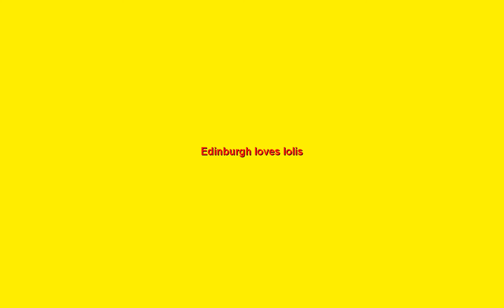Edinburgh loves lolis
im BB-con, but seem like being a lolicon is not bad afterall